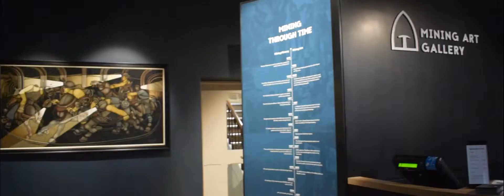Welcome To National Apprenticeship Week 2018